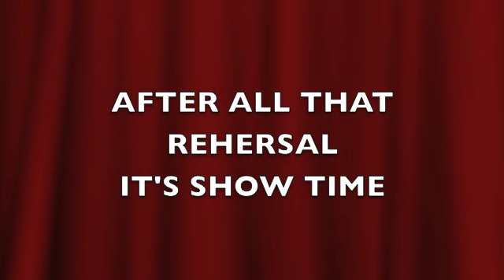Ciera's Dance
my Nieces dance video